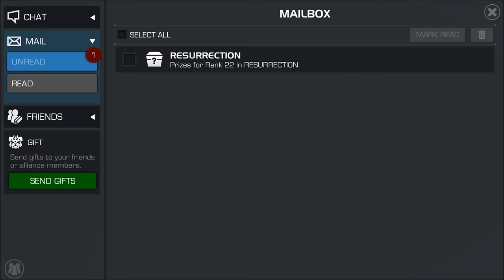Elektra Signature Ability!